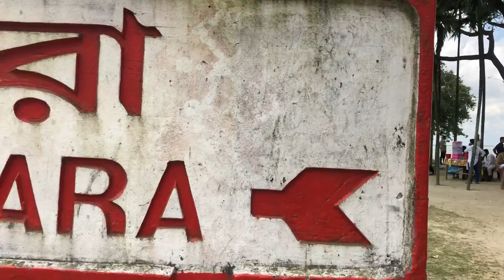মজার জার্নি চাঁদপুর।। Chandpur Journey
চাঁদপুর জেলার পটভূমিঃ
মেঘনা, ডাকাতিয়া, ধনাগোদা নদীর কোল জুড়ে ১৭০৪.০৬ বর্গ কি.মি. আয়তনের ঘন সবুজ ভূ-খন্ডের নাম চাঁদপুর। এই ভূখন্ডের বুকে পরম যতন আর আদরের মাঝে বসবাস করে ২৬,০০,২৬৩ জন মানুষ। আকাশের চাঁদ জ্যোৎস্না হয়ে ঝরে পড়ে এই সবুজ ভূখন্ডে। আচ্ছাদিত করে রাখে হাজার বছরের বিকশিত সভ্যতার এক সমৃদ্ধ জনপদকে। স্নিগ্ধ আলোর উৎস হচ্ছে চাঁদ, লোকালয়, নিকেতন অথবা গ্রাম জনপদ হচ্ছে পুর। এ দুয়ের সমন্বয়ে গড়া জনপদ হচ্ছে চাঁদপুর। ফিরে তাকাই চাঁদপুরের ইতিহাস-ঐতিহ্যের দিকে।

চাঁদপুরের নামকরণ:
১৭৭৯ খ্রি. ব্রিটিশ শাসনামলে ইংরেজ জরিপকারী মেজর জেমস্ রেনেল তৎকালীন বাংলার যে মানচিত্র এঁকেছিলেন তাতে চাঁদপুর নামে এক অখ্যাত জনপদ ছিল। তখন চাঁদপুরের দক্ষিণে নরসিংহপুর নামক (যা বর্তমানে নদীগর্ভে বিলীন) স্থানে চাঁদপুরের অফিস-আদালত ছিল। পদ্মা ও মেঘনার সঙ্গমস্থল ছিল বর্তমান স্থান হতে প্রায় ৬০ মাইল দক্ষিণ-পশ্চিমে। মেঘনা নদীর ভাঙ্গাগড়ার খেলায় এ এলাকা বর্তমানে বিলীন হয়েছে। বার ভূঁইয়াদের আমলে চাঁদপুর অঞ্চল বিক্রমপুরের জমিদার চাঁদরায়ের দখলে ছিল। এ অঞ্চলে তিনি একটি শাসনকেন্দ্র স্থাপন করেছিলেন। ইতিহাসবিদ জে. এম. সেনগুপ্তের মতে, চাঁদরায়ের নাম অনুসারে এ অঞ্চলের নাম হয়েছে চাঁদপুর। অন্যমতে, চাঁদপুর শহরের (কোড়ালিয়া) পুরিন্দপুর মহল্লার চাঁদ ফকিরের নাম অনুসারে এ অঞ্চলের নাম চাঁদপুর। কারো মতে, শাহ আহমেদ চাঁদ নামে একজন প্রশাসক দিল্লী থেকে পঞ্চদশ শতকে এখানে এসে একটি নদীবন্দর স্থাপন করেছিলেন। তার নামানুসারে নাম হয়েছে চাঁদপুর। তিনি বাস করতেন পুরিন্দপুর এলাকায়। হাজীগঞ্জের ফিরোজশাহী মসজিদ মুসলিম স্থাপত্য কীর্তির অন্যতম নিদর্শন। যেটি ফখরুদ্দীন মোবারক শাহের দেওয়ান ফিরোজখান লস্কর নির্মাণ করেছেন বলে শিলালিপি থেকে জানা যায়। হাজীগঞ্জ উপজেলাধীন অলিপুর গ্রামে প্রখ্যাত মোঘল শাসক আব্দুল্লাহর প্রশাসনিক সদর দপ্তর ছিল। এখানে রয়েছে বাদশাহ আলমগীরের নামাঙ্কিত বিখ্যাত আলমগীরি পাঁচ গম্বুজ মসজিদ, শাহাজাদা সুজা স্থাপিত তিন গম্বুজবিশিষ্ট মসজিদ ও মোঘল আমলের বীর সেনানায়কদের শানবাঁধানো মাজার যা বর্তমানে অলিদের মাজার নামে খ্যাত। ব্রিটিশ আমলে প্রশাসনিক পূর্ণবিন্যাসের ফলে ১৮৭৮ সালে প্রথম চাঁদপুর মহকুমার সৃষ্টি হয়। ১৮৯৬ সালের ১ অক্টোবর চাঁদপুর শহরকে পৌরসভা হিসেবে ঘোষণা করা হয়। ১৯৮৪ সালে ১৫ ফেব্রুয়ারি চাঁদপুর জেলা হিসেবে আত্মপ্রকাশ করে।

বর্তমান চাঁদপুর প্রাচীন বঙ্গে সমতট রাজ্যের অন্তর্ভূক্ত ছিল। খ্রিস্টিয় সপ্তম শতাব্দীর দ্বিতীয় পাদের শেষ দিকে চৈনিক পরিব্রাজক ওয়ান চোয়াঙ সমতট রাজ্যে আগমন করেছিলেন বলে তাঁর ভ্রমণ বৃত্তান্তে পাওয়া যায়। তিনি সমতটকে সমুদ্র তীরবর্তী নিম্ন আদ্র-ভূমি রূপে বর্ণনা করেছেন যা এই অঞ্চলকে বুঝায়। প্রাচীন বাংলার গুপ্ত পাল ও সেন রাজবংশের রাজারা এই অঞ্চল শাসন করেছেন বলে প্রমাণ পাওয়া যায়। তবে এলাকার কোনো স্বতন্ত্র আদি নাম সনাক্ত করা সম্ভব হয়নি।

ইখতিয়ার উদ্দিন মোহাম্মদ-বিন-বখতিয়ার খিলজী কর্তৃক বঙ্গ বিজয়ের পর সমগ্র বাংলা মুসলিম শাসনের অধিকারে আসার সাথে সাথে এ অঞ্চলও স্বাভাবিকভাবে মুসলিম শাসনের অন্তর্ভূক্ত হয়। বিশেষ করে সুলতান ফখরুদ্দীন মোবারক শাহ এ অঞ্চলে শাসন করেছেন এমন প্রমাণ ইতিহাসে রয়েছে।

জে. এফ. ব্রাইনী সি. এস.-এর মতে রাজা টোডরমল ১৫৮৮ খ্রি. মোগল প্রশাসনের জন্যে ১৯টি বিভাগের প্রবর্তন করেন। এ ১৯টি বিভাগের মধ্যে একটি বিভাগ হলো সোনারগাঁও সরকার এবং এর মধ্যে ত্রিপুরা ও নোয়াখালী অন্তর্ভূক্ত ছিল। ১৭২২ খ্রি. পর্যন্ত টোডরমলের মূল সরকার এবং শাহ সুজা কর্তৃক ১৬৫৮ সালে সংযুক্ত ১৩টি চাকলা বা সামরিক অধিক্ষেত্রের ১টি ঢাকা বা জাহাঙ্গীরনগর নামে পরিচিত ছিল। ১৯৬০ খ্রি. পর্যন্ত জেলার নাম ছিল ত্রিপুরা জেলা। তখন এ জেলা ৪টি মহকুমা নিয়ে গঠিত ছিল। তা হলো: সদর উত্তর, সদর দক্ষিণ, ব্রাহ্মণবাড়িয়া ও চাঁদপুর। তখন ২১টি থানা ও ৩৬২টি ইউনিয়ন কাউন্সিল ছিল। চাঁদপুর মহকুমায় ৫টি থানা ছিল। তা হলো- চাঁদপুর, ফরিদগঞ্জ, হাজীগঞ্জ, কচুয়া ও মতলব।

মহান স্বাধীনতা যুদ্ধের সময় ২৮ মার্চ থেকে ৭ এপ্রিল পর্যন্ত চাঁদপুর শত্রু মুক্ত হতে থাকে। ৭ এপ্রিল সকাল ৯টায় পাক হানাদার বাহিনী প্রথম চাঁদপুরের পুরাণবাজারে বিমান হামলা চালায়। চাঁদপুরের বেশ কয়েকটি স্থানে মুক্তিযোদ্ধাদের সাথে পাক হানাদার বাহিনীর সম্মুখ যুদ্ধ হয়। এদের মধ্যে বাবুরহাট, টেকনিক্যাল হাইস্কুল, বাখরপুর মজুমদার বাড়ি, ফরিদগঞ্জ-এর গাজীপুর ওটতলী নামক স্থান অন্যতম। ১৯৭১ সালের ৮ ডিসেম্বর দিবাগত রাত ১০টায় চাঁদপুর সম্পূর্ণরূপে শত্রু মুক্ত হয়। ১৯৮৪ সালে চাঁদপুর মহকুমা থেকে জেলায় উন্নীত হয়।

WARNING ANTI PIRACY: - This content is original and copyright to "Azad360 Vlogs". Legal action will be taken against those who violate the copyright. "Azad360 Vlogs" Media Production.

dhaka to chandpur river journey,chandpur tourist spot,chandpur, bangladesh,chandpur sadar,chandpur beautiful place,চাঁদপুর জেলা এমপি,চাঁদপুর জেলা,চাঁদপুর জেলা কিসের জন্য বিখ্যাত,চাঁদপুর জেলার ইতিহাস,চাঁদপুর জেলা মানচিত্র,চাঁদপুর জেলা কত সালে প্রতিষ্ঠিত হয়,চাঁদপুর জেলার পৌরসভা,চাঁদপুর জেলার থানা সমুহ,